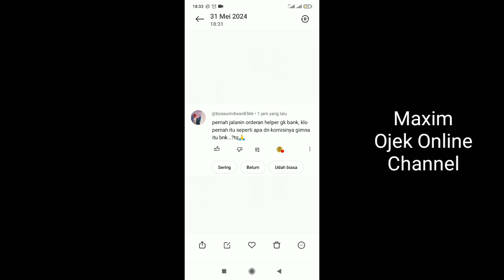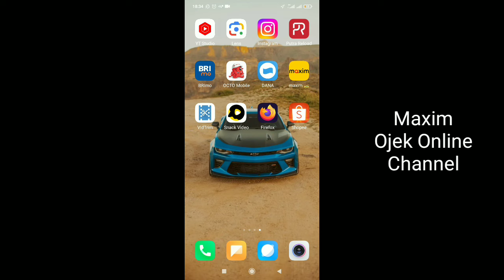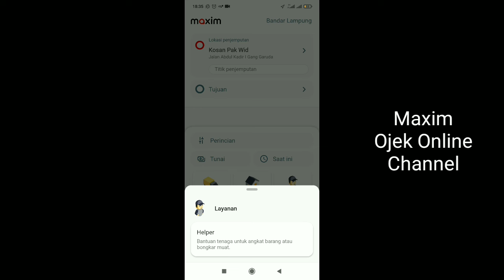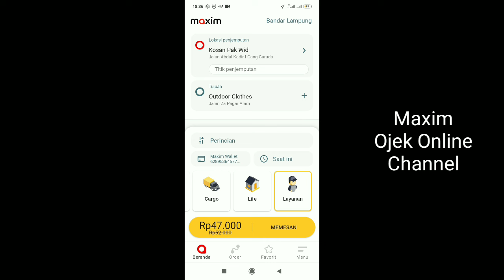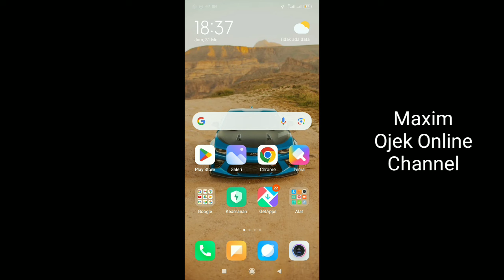Nanya Bang...!! Pernah Narik Helper...?? Bagaimana Komisi Narik Maxim Helper..?? Maxim Ojek Online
Layanan helper merupakan layanan maxim untuk jasa bongkar muat. Saya sendiri belum pernah narik maxim helper. Jadi saya belum tau secara pasti berapa komisinya. Namun, secara umum tarif potongan atau komisi maxim ada di angka 0-15 persen. saya rasa untuk helper potongannya 15 persen. jika ada yang pernah mengalami silahkan tambahkan di link komentar ya.

Salam...